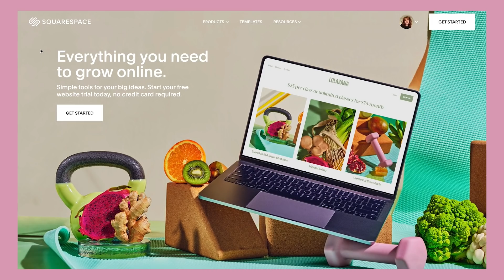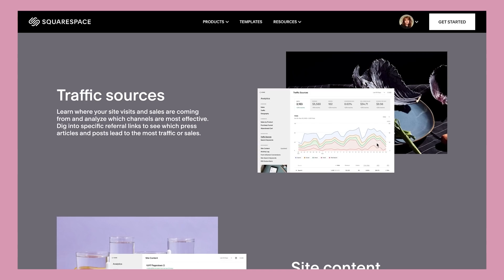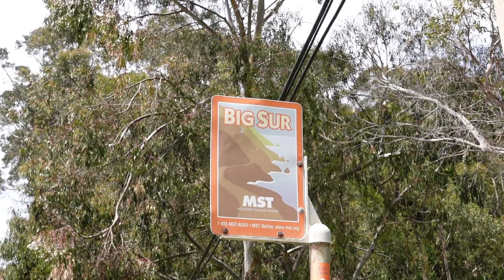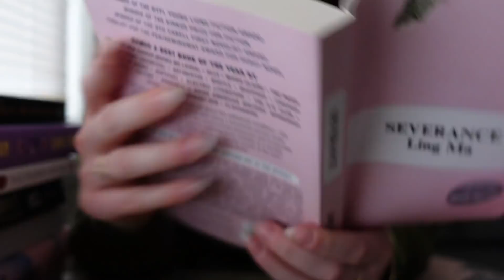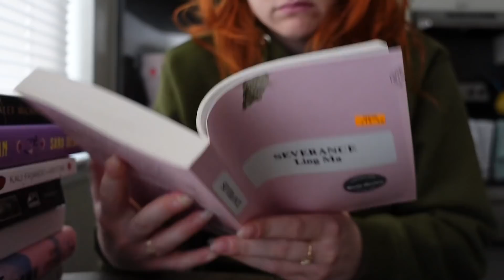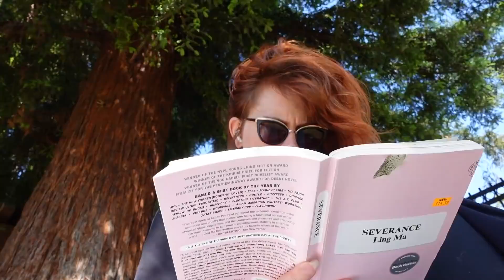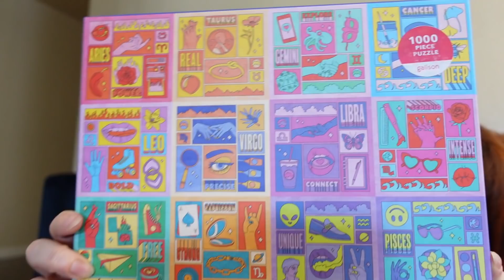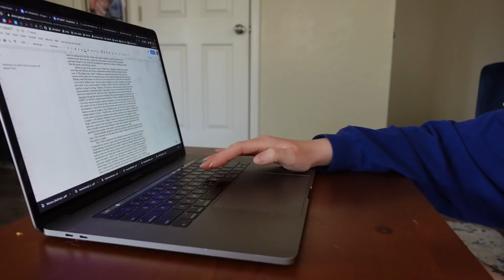reading vlog 📚 finals week & big sur [cc]